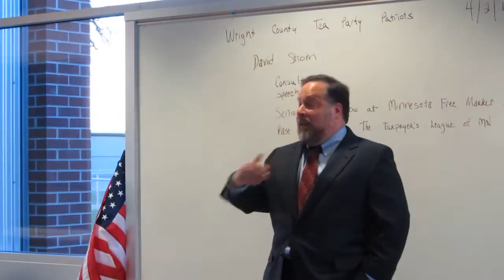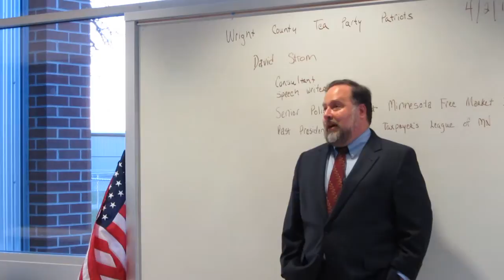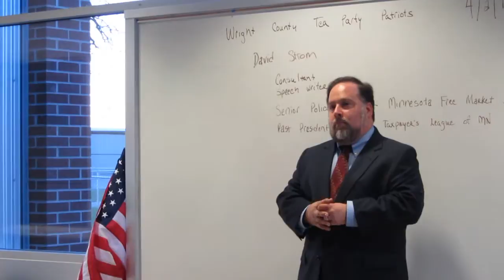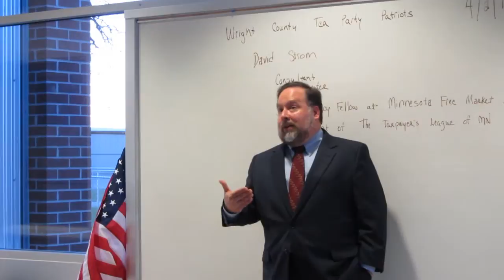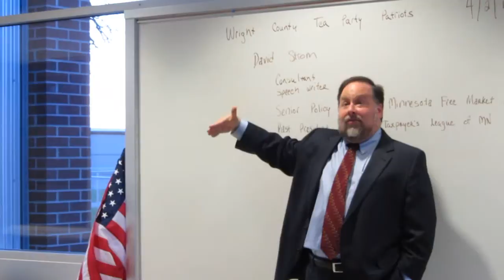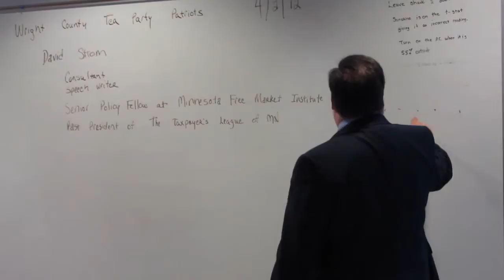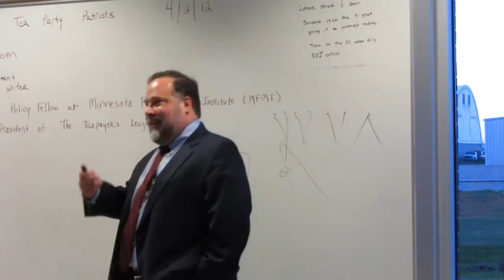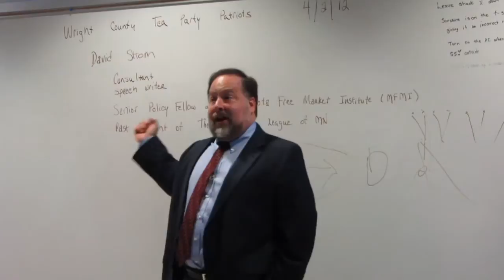Strom Part 2 Part 1